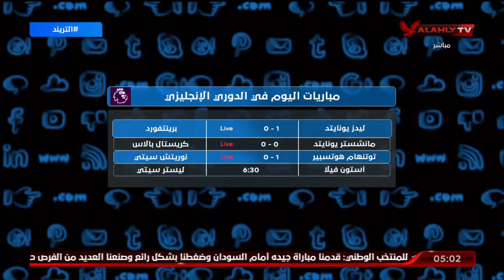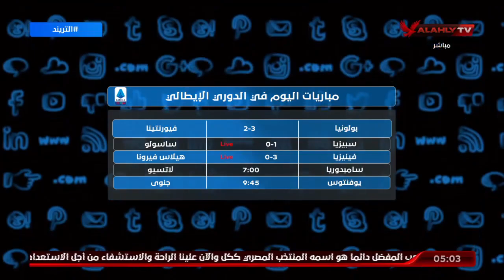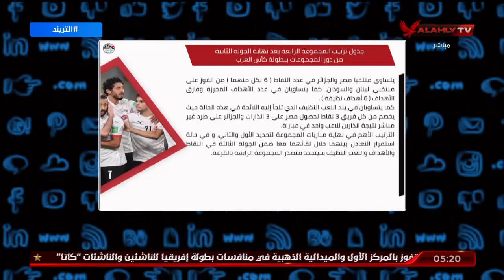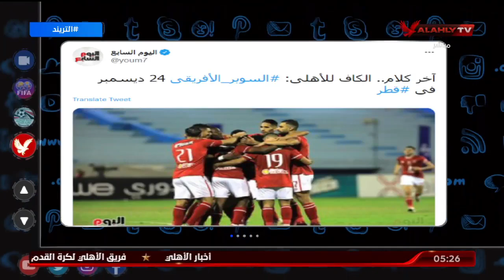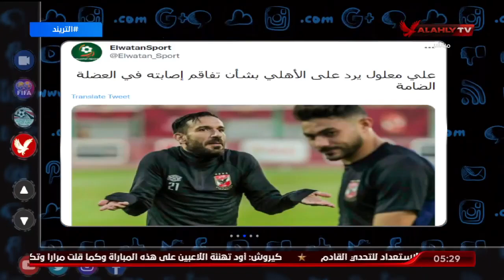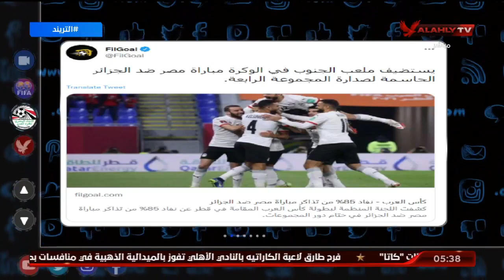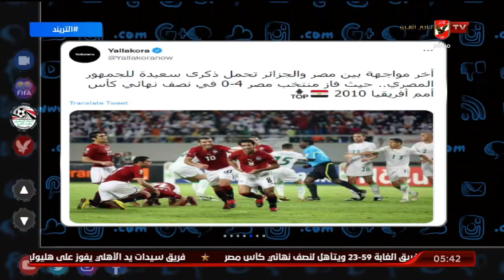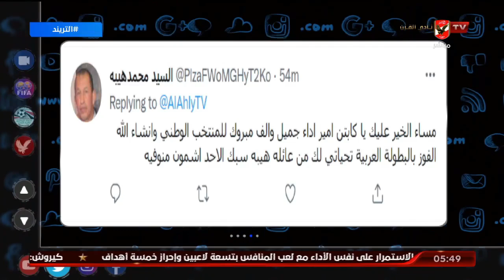الحلقة الكاملة | التريند مع أمير هشام | 5-12-2021